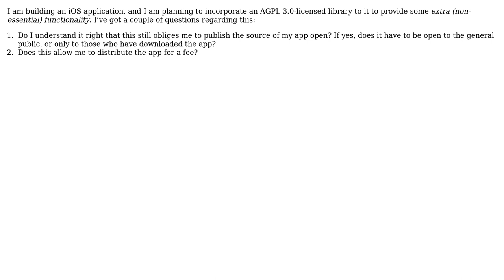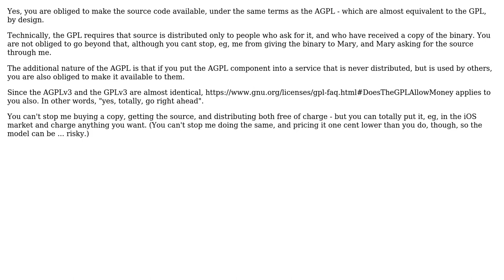Software Engineering: Using an AGPL 3.0-licensed library for extra functionality in an iOS app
With thanks & praise to God, and with thanks to the many people who have made this project possible! | Content (except music & images) licensed under CC BY-SA | Music | Images & others | With thanks to user Daniel Pittman user Arnold and the Stack Exchange Network Trademarks are property of their respective owners. You are responsible for your own actions.